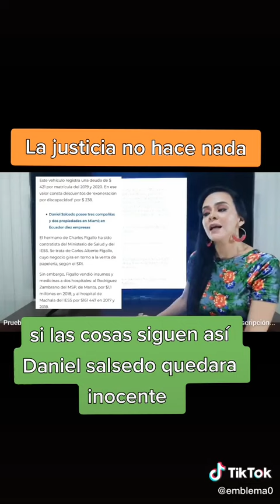Fiscal 10/20 encubre a Salcedo